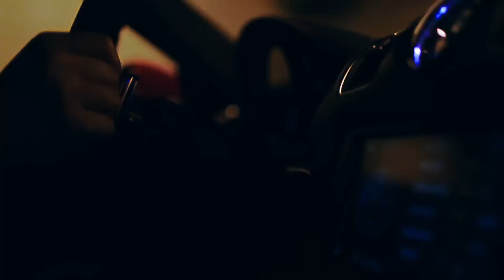Porsche Cayman GTS 2015